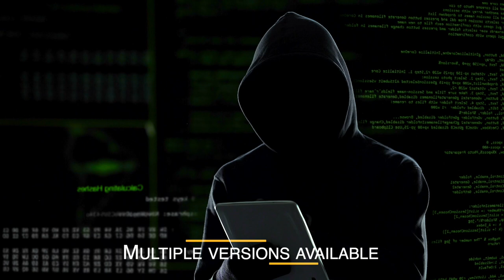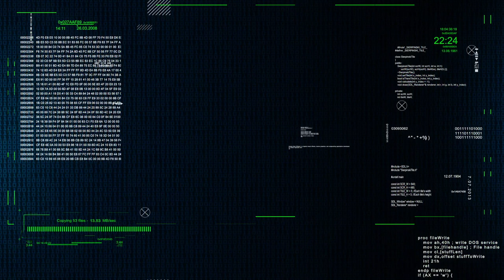Synthwave Background Music | Little Bit Of Fun | MDStockSound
👍 Please READ!
 1. If you DO NOT NEED to monetize your video with this music:

● Copy & Paste:

Music Info: .
Song: Little Bit Of Fun (Synthwave Background Music)

► Here you can find:
Background Music,
Instrumental Music,